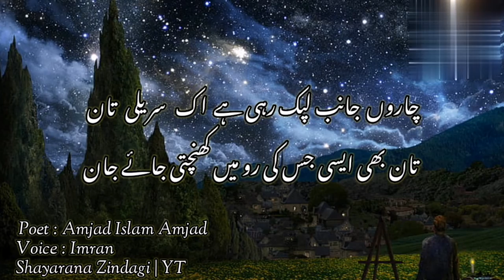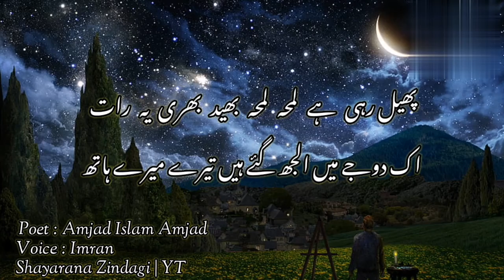Ek Dooje Mein Ulajh Gaye Hain Tere Mere Hath | Love Poetry | WhatsApp Status